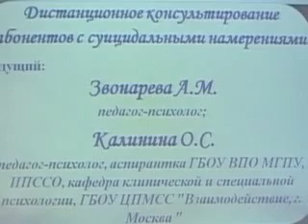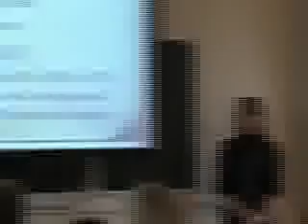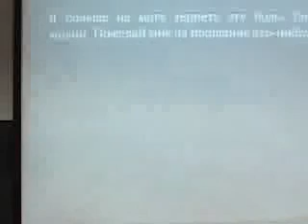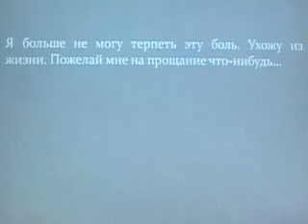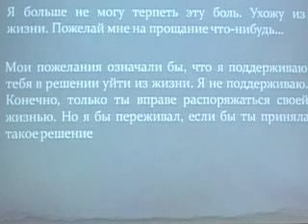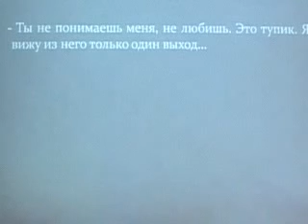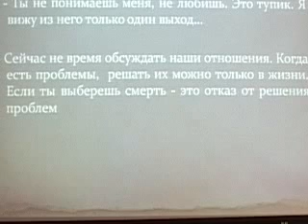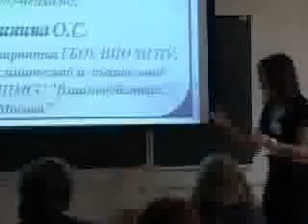Мастер-класс. Ведущие - Звонарева А.М., Калинина О.С.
Мастер-класс "Дистанционное консультирование абонентов с суицидальными намерениями"

Ведущие:
- Звонарева А.М., педагог-психолог;
- Калинина О.С., педагог-психолог, аспирантка ГБОУ ВПО МГПУ, ИПССО, кафедра клинической и специальной психологии, ГБОУ ЦПМСС "Взаимодействие", г. Москва

Мастер-класс был проведен в рамках III Международной научно-практической конференции "Психологическая помощь социально незащищенных лиц с использованием дистанционных технологий (интернет-консультирование и дистанционное обучение)". Конференция была организована Факультетом дистанционного обучения МГППУ совместно с Федерацией психологов-консультантов онлайн при участии Московской службы психологической помощи населению и РБО фонда по поддержке социально незащищенных категорий граждан (27--28 февраля 2013 г.).